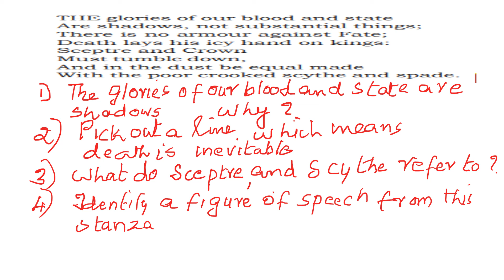E5 CLASSES ACADEMY ATHANI